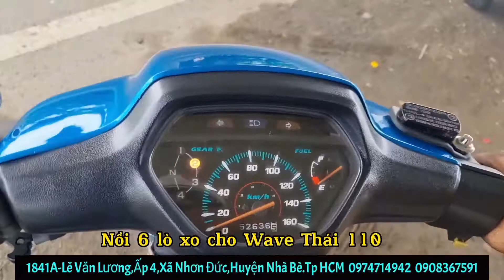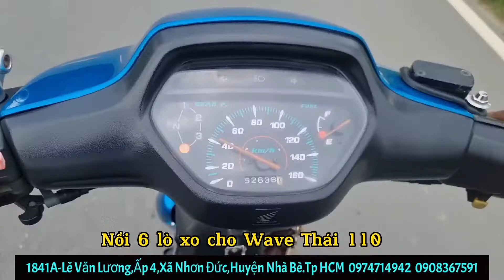Độ nồi 6 lò xo cho Wave Thái 110